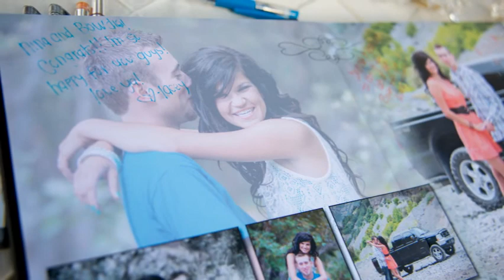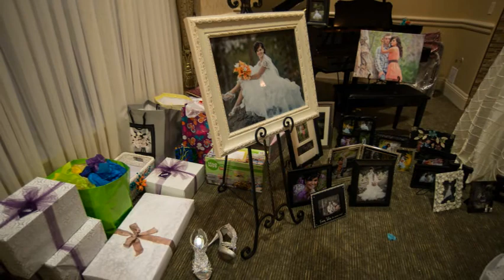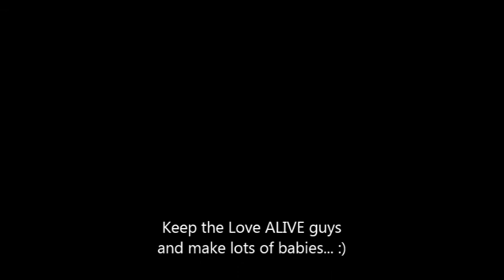for dvd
Bowdie and Nina wedding slideshow!